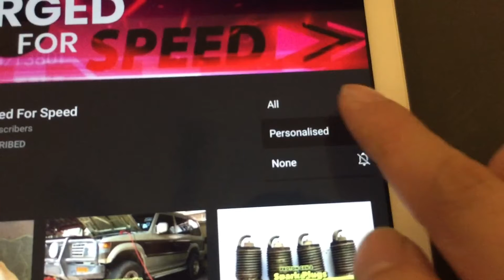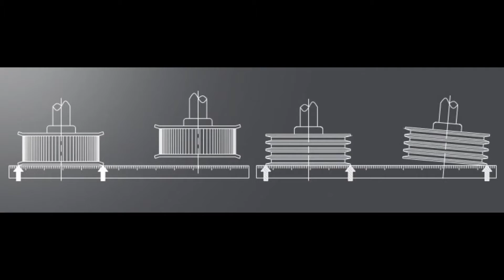How to fix a timing belt walking problem ? (Proton Gen 2 // Pulley Misalignment)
In this video I will show you how to rectify a timing belt walking problem where the belt wants to walk off the pulley when the engine is running. Catastrophic engine damage will happen if the belt slips off.

Hope this video is helpful, more videos on DIY car repairs/mods coming up.